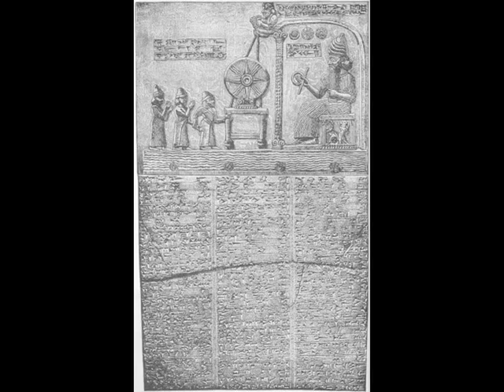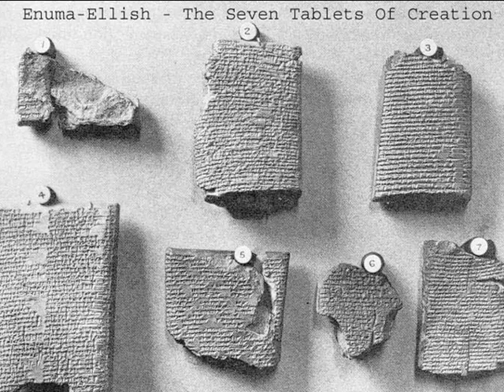Ancient Mythos: The Epic of Gilgamesh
Containing differing degrees of truthiness, mixed in and around with comparative mythology, some historical trolling and modern sarcasm, This fifth episode continues the on and off side-project 'ancient mythos' series, focusing on the sumerians, and now youtube analytics tell me these videos are suddenly getting a lot of casual views, particularly in comment links from. graham handock videos (and most of them on the enlil and enki video). This makes me a bit concerned that some viewers might mistake my little side project for some actual scholarship and serious opinions. so, to those 'truth seekers' at various stages of initiation and/or, those who are just so open to...everything... I proclaim: CAVEAT EMPTOR. To the rest (many more of my viewers/subscribers, I hope), I hope you can appreciate some of the sarcasm.